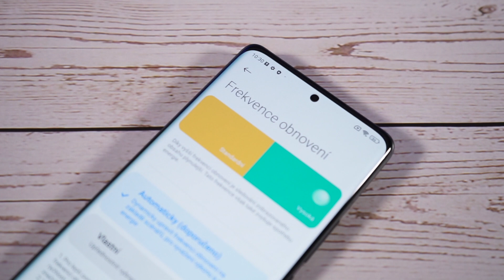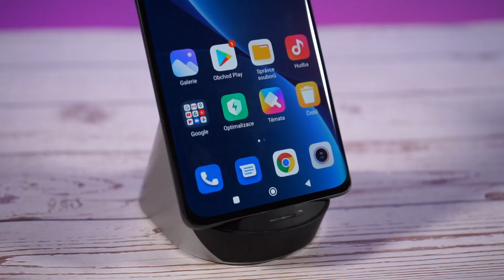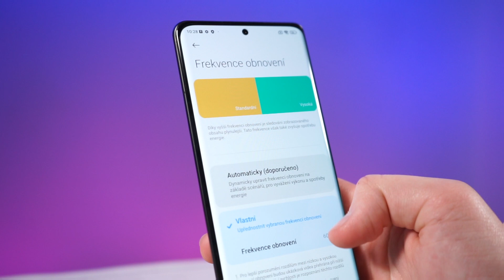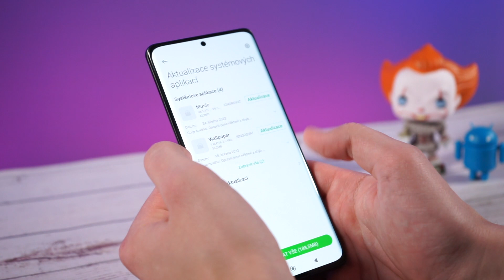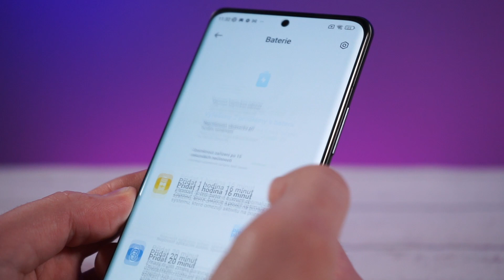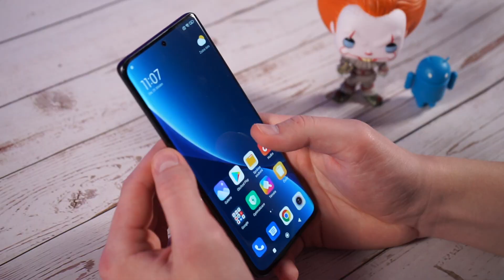XIAOMI 12 PRO – Špičkový mobil bez kompromisů?! 👀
Tak jsme se konečně dočkali! Východní moloch představil novou vlajkovou loď XIAOMI 12 PRO i pro české zákazníky. Ve videu si telefon rozbalíme a pokusím se vám přiblížit první dojmy z testování. Jak se vám vlajka líbí? 👌

➡️ Kapitoly
0:00 – Úvod
0:13 – Unboxing XIAOMI 12 PRO
1:06 – Technické specifikace
2:59 – Design
3:41 – Displej
4:52 – Stereo reproduktory
5:15 – Android 12 s MIUI 13
5:32 – Procesor Snapdragon 8 Gen 1
5:54 – Výdrž baterie & Nabíjení
6:24 – Fotoaparát
7:04 – Cena XIAOMI 12 PRO
7:34 – Závěr

➡️ XIAOMI 12 PRO – specifikace
Konstrukce: sklo a kov, 163,6 × 74,6 × 8,16 mm, 205 g
Displej: 6,73″, AMOLED, 1-120 Hz, HDR10+, 3200 × 1440 px, poměr stran 20:9, jemnost 521 PPI
Operační systém: Android 11 + MIUI 12.5
Čipset: 8jádrový, 3 GHz, Qualcomm Snapdragon 8 Gen 1
Paměť: 12 GB RAM, 256 GB úložiště (UFS 3.1), bez slotu na MicroSD
Fotoaparát: trojitý (50 Mpx hlavní + 50 Mpx ultraširokoúhlý 120° + 50 Mpx teleobjektiv), clona f/1.9 + f/1.9 + f/2.2, OIS, ostření CyberFocus, 8K video, duální LED blesk; přední 32 Mpx, clona f/2.5
LTE: 800, 900, 1800, 2100, 2600 MHz
Technologie: Dual SIM, 5G, Bluetooth 5.2, NFC, Wi-Fi 6, GPS, infraport, USB-C, čtečka otisků v displeji, čtečka tváře, stereo reproduktor Harman/Kardon
Baterie: 4 600 mAh, rychlonabíjení 120 W, bezdrátové nabíjení 50 W, reverzní 10 W
Cena a dostupnost: 27 999 Kč, březen 2022

Díky za zhlédnutí mého videa! Cením si každé minuty sledovanosti.

Video, které právě sledujete, patří do rodiny webů Mobilizujeme.cz, Elektrickevozy.cz a Inteligentnisvet.cz. Pokud tyto magazíny pravidelně sledujete, doporučuji odebírat i tento kanál, který slouží jako taková "redakční spojka" mezi projekty. 🤞